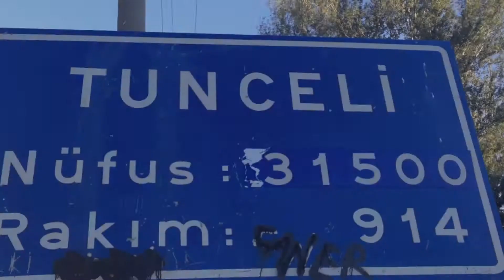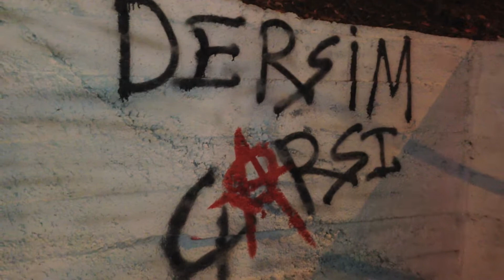Dersim Güzellemesi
26 yıl geçmişti,
Henüz geldiğimiz yeri bile görememişken.

Sorarlardı nerelisin diye;
Tunceli'liyiz derdik ama bilmezdik,
Neden bu denli anlam dolu olduğunu;
Doğasını, Havasını, Suyunu, Ateşini, Acısını, Dağını, Direnişini...

Dağlarda yaşarlardı insanlar,
Ormanların ortasında,
Nehir kenarlarında...

Şaşırtmıştı beni,
E tabi bilemezdim;
Onu bu denli hissedeceğimi.

Sadece bir toprak değil,
Bir yaşama biçimiydi.
İşte bu yüzdendi;
Acılara rağmen hayatta kalabilmesi,
Duruşunu bozmayışı.

Henüz ilk gidişimdi,
Ama belli ki;
Sonunda gideceğim yer de burası olacaktı...